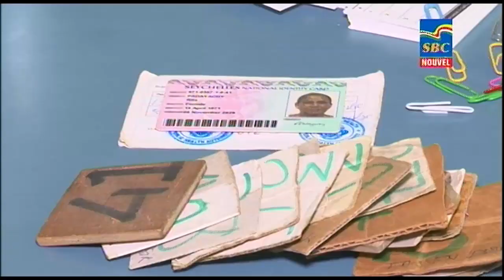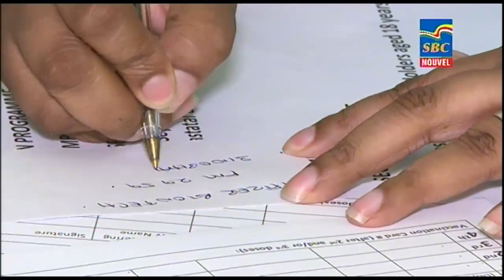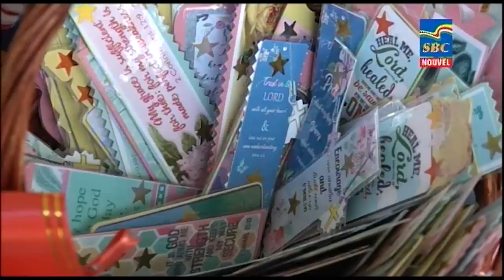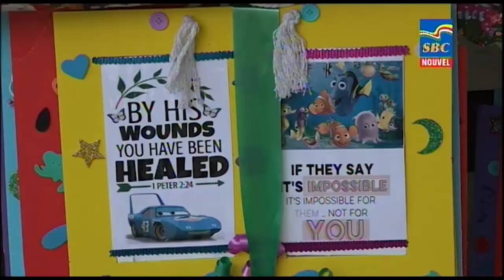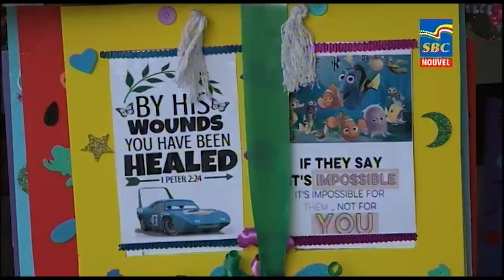8 p.m News 29-12-2021